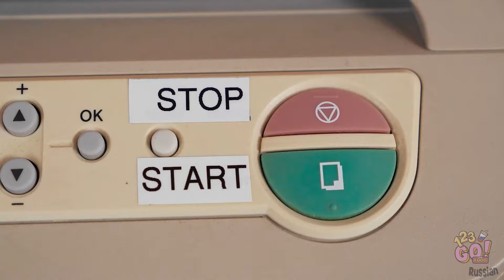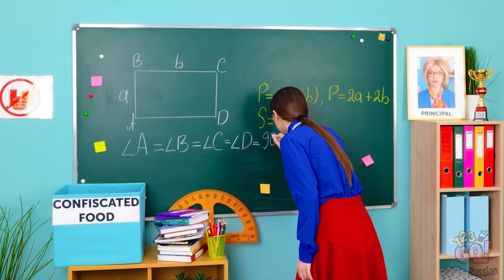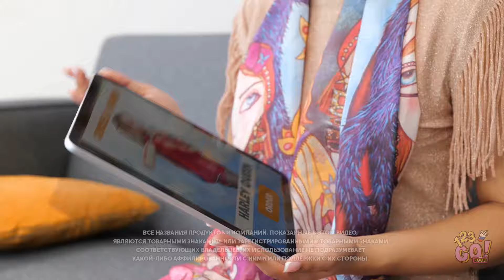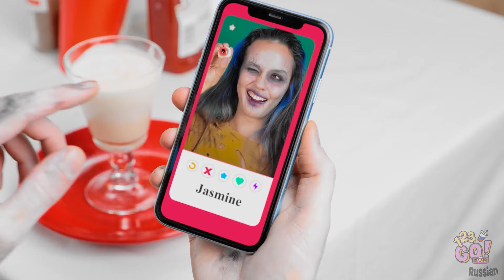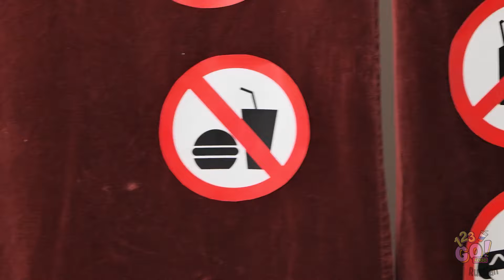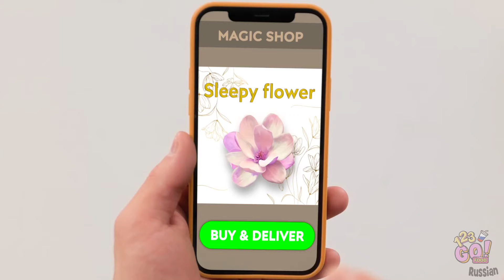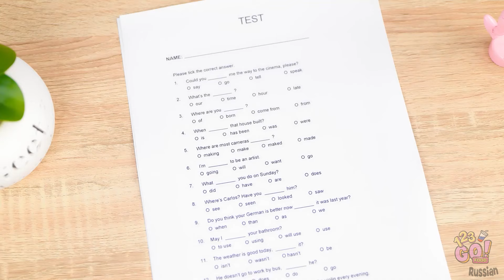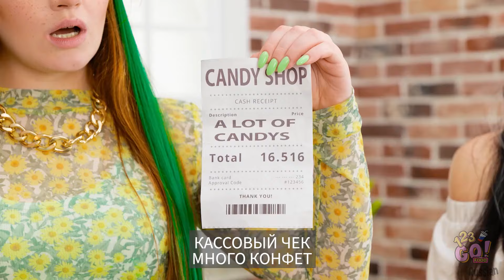БОГАТЫЙ против БЕДНОГО СУПЕРГЕРОЯ || Забавные идеи еды! Супергерои в реальной жизни от 123 GO!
FOOD, чтобы смотреть больше креативных и крутых видео, как это!